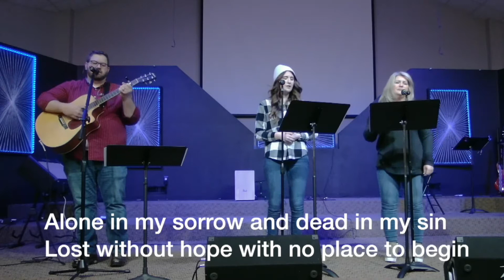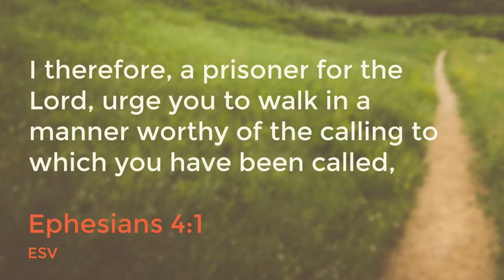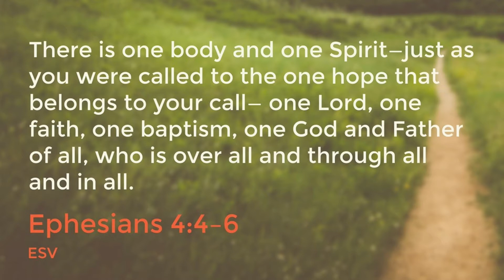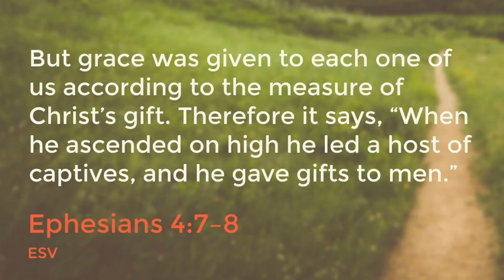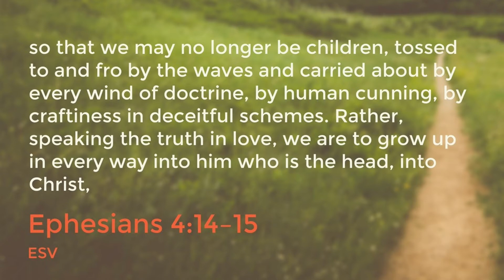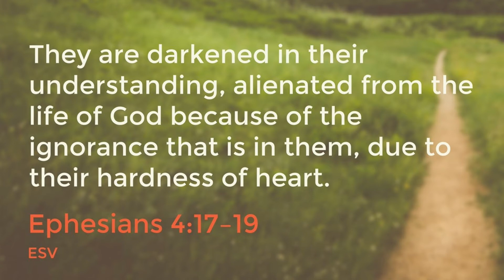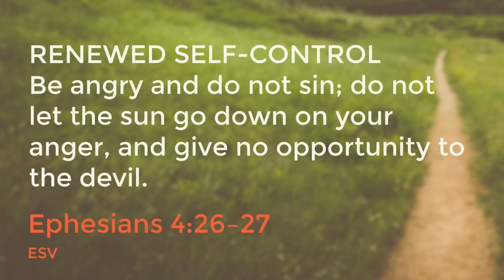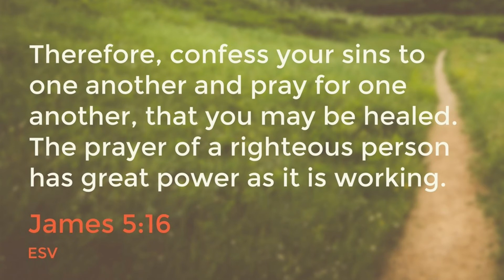Heritage Baptist Church: February 14 Worship Service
Because of inclement weather we are streaming our worship service this morning beginning at 11AM (countdown begins at 11AM).  We fully anticipate that we will be able to gather face to face again next Sunday, February 21.